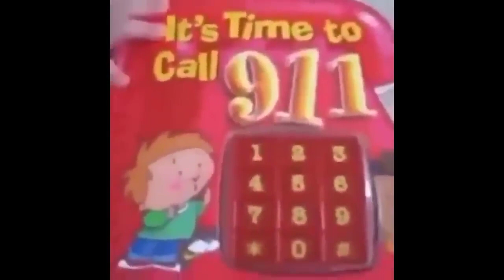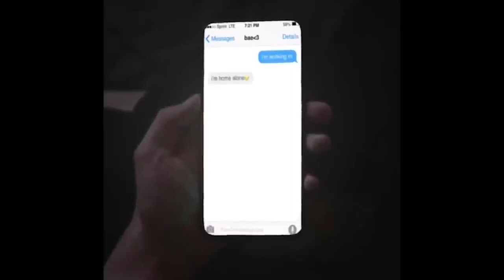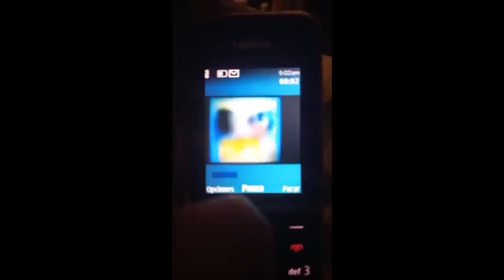Memes ( ͡° ͜ʖ ͡°)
0:00 Meme- 1
0:06 Meme- 2
0:10 Meme- 3
0:19 Meme- 4
0:23 Meme- 5
0:29 Meme- 6
0:35 Meme- 7
0:41 Meme- 8
0:49 Meme- 9
0:57 Meme-10
1:02 Meme-11
1:13 Meme-12
1:16 Meme-13
1:20 Meme-14
1:29 Meme-15
1:38 Meme-16
1:57 Meme-17
2:00 Meme-18
2:13 Meme-19
2:19 Meme-20
2:32 Meme-21
2:40 Meme-22
2:51 Meme-23
3:01 Im too lazy now
9:51 last Meme